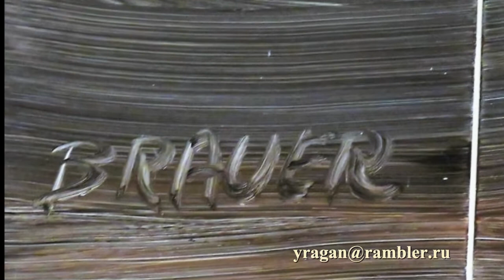Эрих Брауэр Arik Brauer БИОГРАФИЯ РАБОТЫ